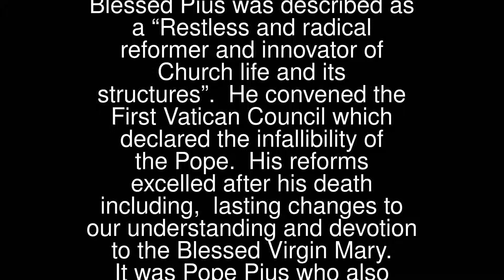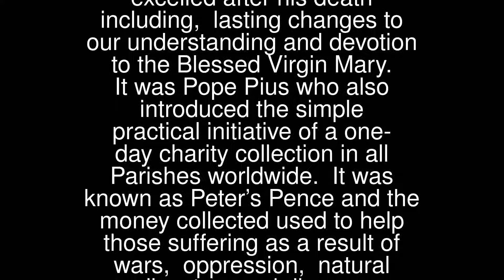Pius IX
Blessed Pius (1792 – 1878) was born into a noble family in Senigallia, Italy. He was the last appointed Pope and Sovereign Ruler of the then Papal States; Papal State sovereignty ended in 1870.
 Blessed Pius was described as a “Restless and radical reformer and innovator of Church life and its structures”. He convened the First Vatican Council which declared the infallibility of the Pope.
 His reforms excelled after his death including, lasting changes to our understanding and devotion to the Blessed Virgin Mary. It was Pope Pius who also introduced the simple practical initiative of a one-day charity collection in all Parishes worldwide. It was known as Peter’s Pence and the money collected used to help those suffering as a result of wars, oppression, natural disasters and disease throughout the world. The practice continues today and it has raised many billions for those in very great need.
 Blessed Pius was Pope for almost 32yrs, the longest ever serving. His Feast Day is the 7th February, the day of his death. His Patronage includes Pius Seminary in Rome and the Diocese of Senigallia.
 Pray for us that, with the help of Mary our Blessed Mother, our daily actions will draw us closer to Jesus.